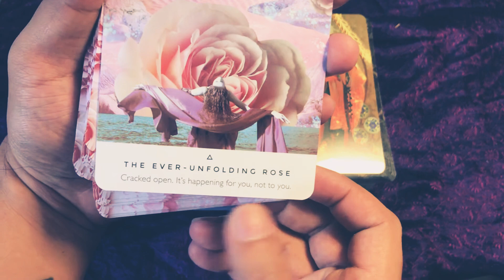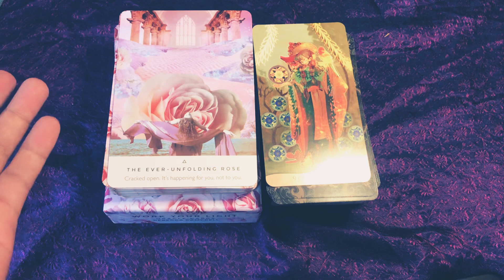December Daily Card Pull ✨December 9, 2020